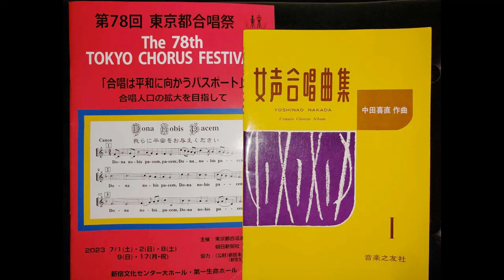「ねむの花」安積フィメールコール東京（指揮 菅野正美/ピアノ 庄司紀子）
「ねむの花」中田喜直作曲/壺田花子作詞
指揮 菅野正美/ピアノ 庄司紀子/合唱 安積フィメールコール東京
第78回東京都合唱祭 2023年7月9日 第一生命ホール

【安積フィメールコール東京 Concert 2023】
演奏曲：女声合唱組曲『美しい訣れの朝』＊中田喜直生誕100年に寄せて　他…
2023年11月4日（土）紀尾井ホール　開演14:00（開場13:15）
チケットぴあにてチケット販売中です。Pコード　244-288